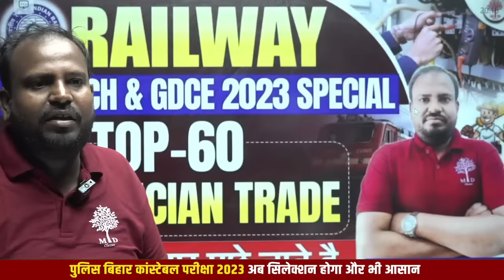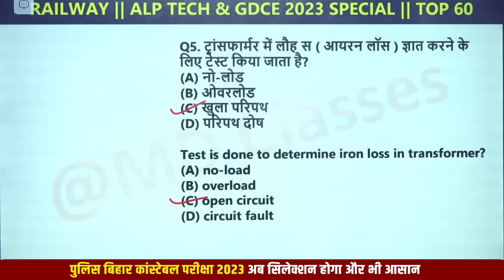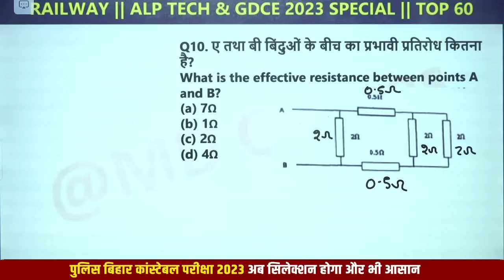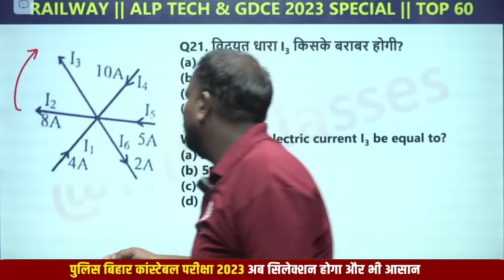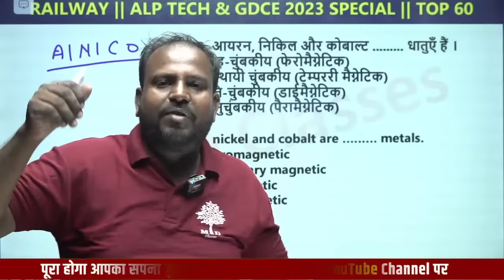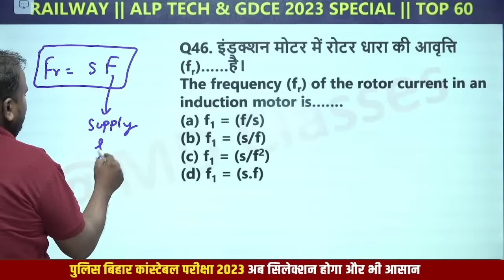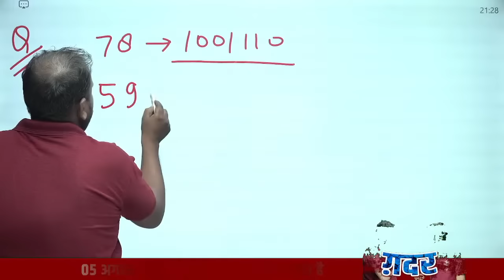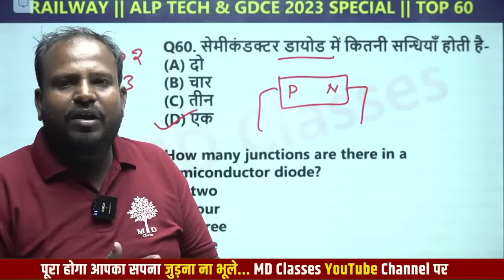RAILWAY ALP TECH /GDCE 2023 | ELECTRICIAN TRADE | RAIWLAY ALP ELECTRICIAN TRADE MCQs | RRB ALP 2023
RAILWAY ALP TECH /GDCE 2023 | ELECTRICIAN TRADE | RAIWLAY ALP ELECTRICIAN TRADE MCQs | RRB ALP 2023 | MD CLASSES | BY MAHESH SIR